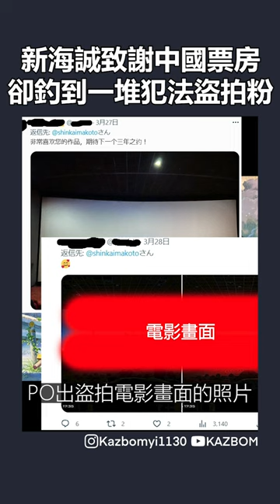新海誠致謝《鈴芽之旅》在中國破億票房，沒想到卻引來一堆盜拍仔